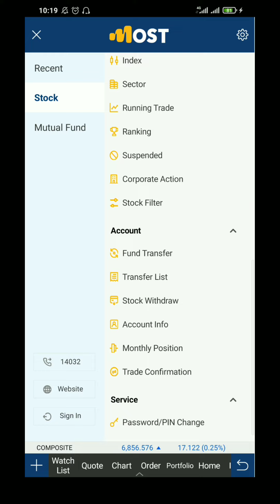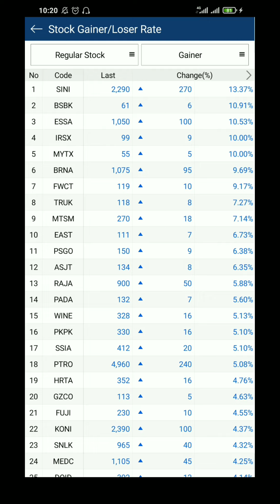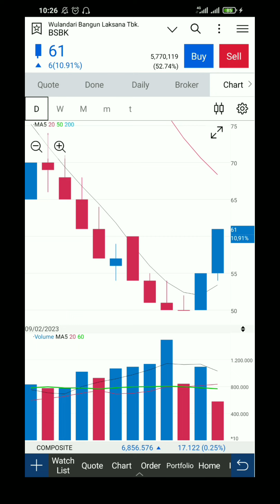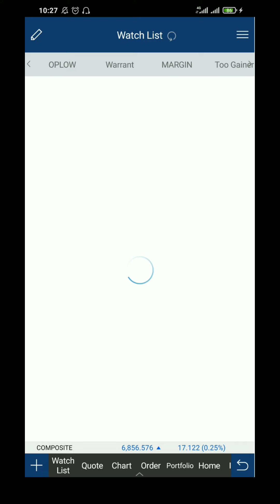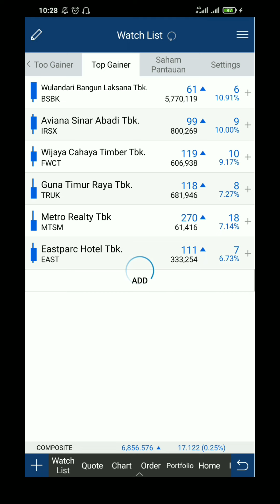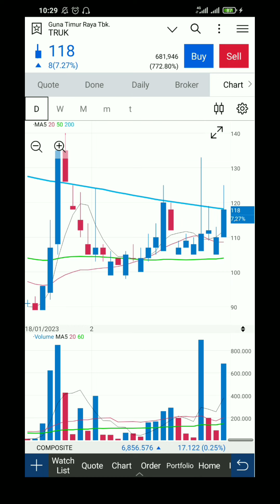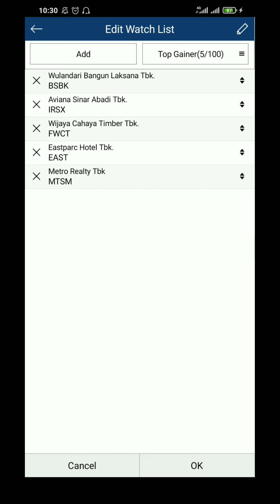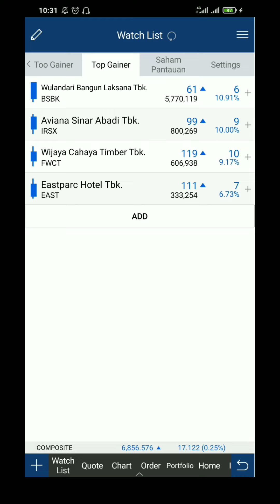Rekomendasi Saham Untuk Trading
rekomendasi saham untuk Scalping
rekomendasi saham untuk besok
rekomendasi saham harian